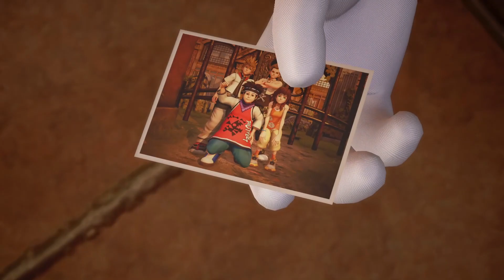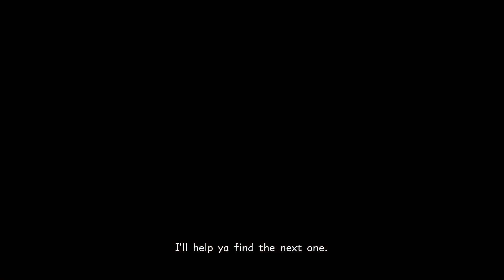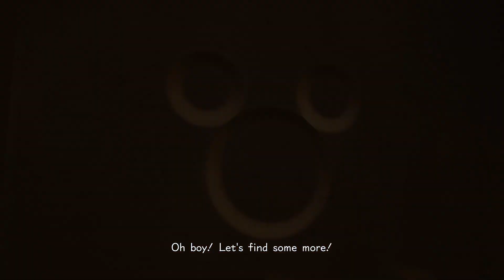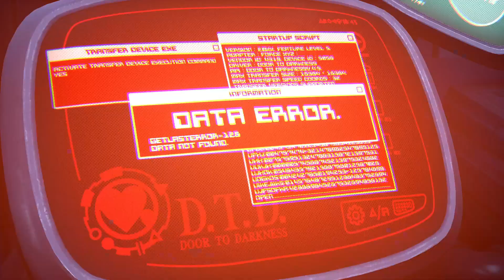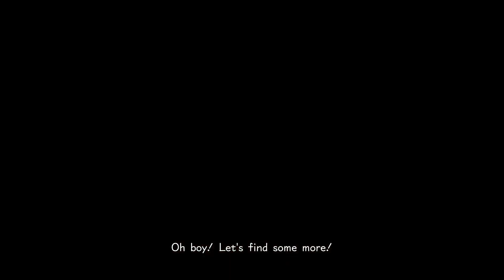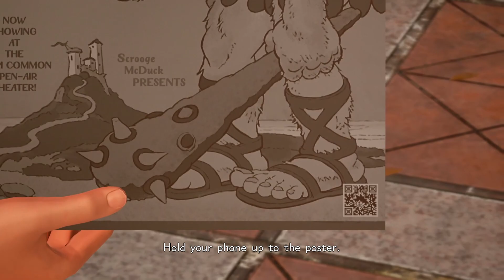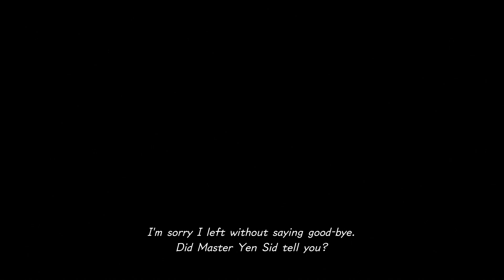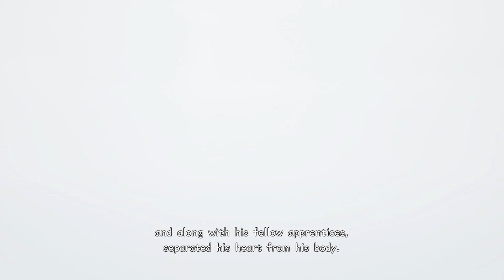ALL THE MEMORIES 🥺 [KINGDOM HEARTS 3] FULL PLAYTHRU/GAMEPLAY/LETSPLAY PART 2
2nd time through is feeling really good!!!